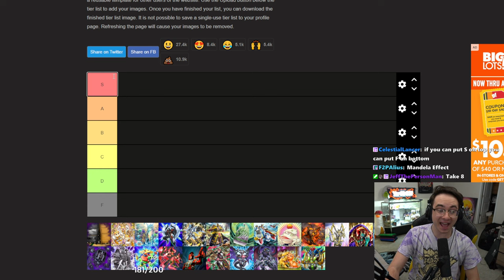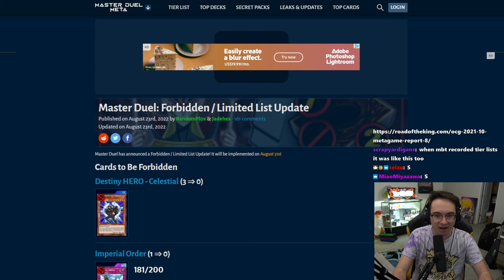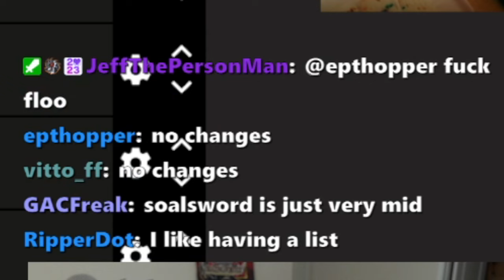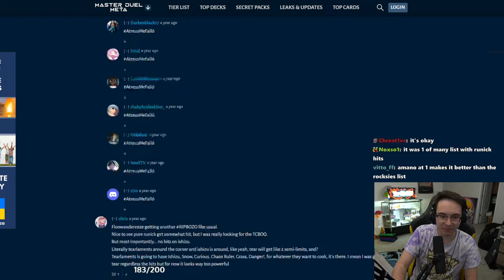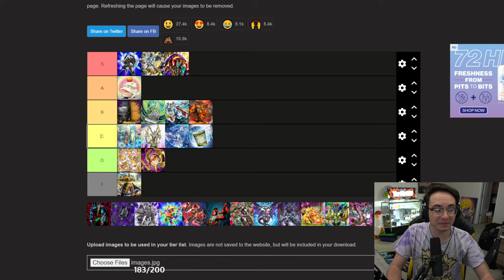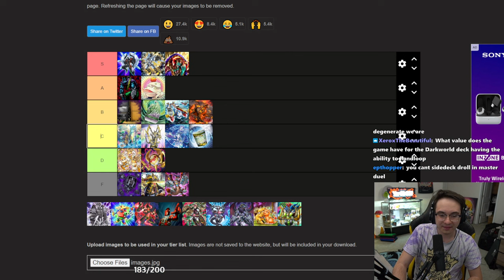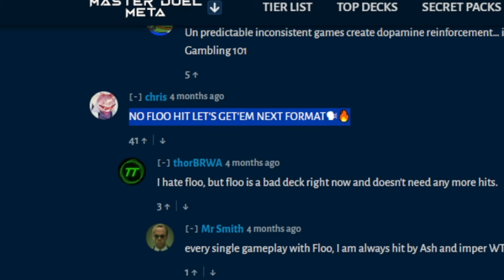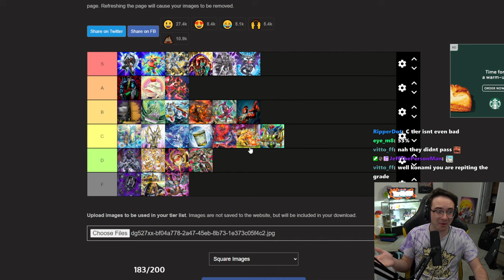I ranked EVERY Master Duel Banlist (some are worse than you think...)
In this video we tier list every Yu-Gi-Oh! Master Duel Banlist and mini-list to see if the most recent April 11th list is as bad as it seems.